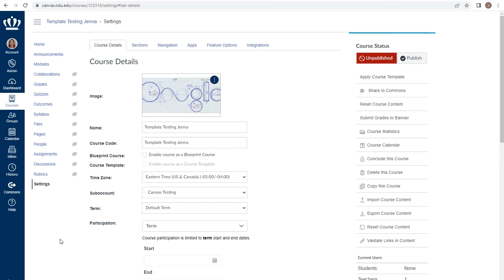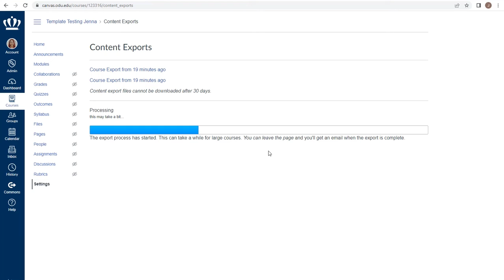Copying Your Canvas Course: Exporting a Course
From the Copying Your Canvas Course workshop, this video will review how to export your Canvas course for backup.

Instructure Community Resource:
How do I export a Canvas course?